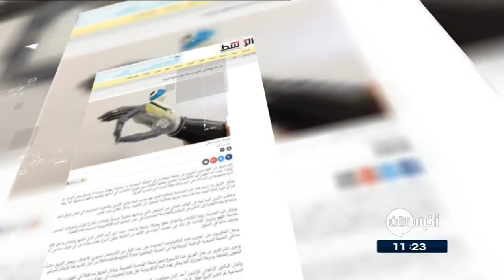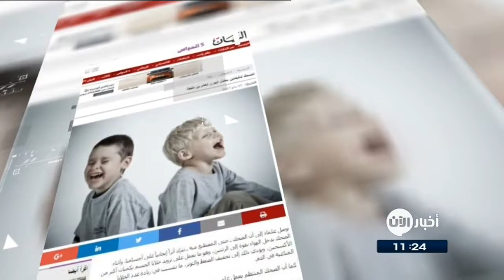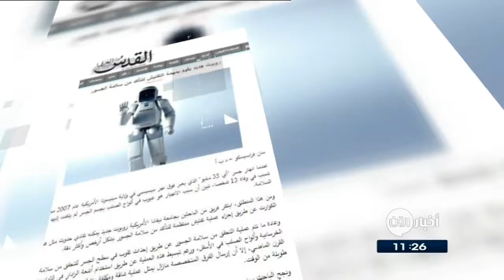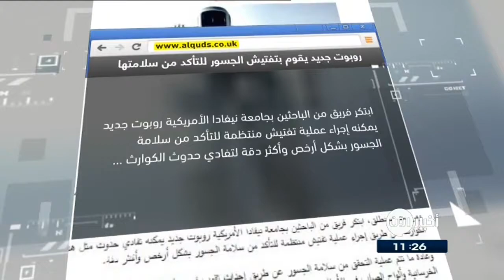8-5-2017 | قتلى في غارات على ريف حلب واستمرا القصف على حماة.. وعناوين أخرى في أخبار اليوم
أبرز العناوين:
- خروقات لنظام الأسد تهدد المناطق الهادئة
- قتلى في غارات على ريف حلب واستمرا القصف على
- منشق يتحدث: أمراء داعش يسرقون المحروقات ورواتب المقاتلين
- داعش محاصر بكيلومترات معدودة في
- قوات الشرعية اليمنية تحرر كامل منطقة الجبيل غرب
- ماكرون: فرنسا ستكون في طليعة الدول المحاربة للارهاب
- من هو إيمانويل ماكرون الرئيس الفرنسي الجديد؟
- جامعة سرت تنفض غبار داعش وتستقبل طلابها
- بوكو_حرام تطلق سراح 82 فتاة على الأقل من "فتيات تشيبوك"
- ورشات عمل للنساء اللاجئات في